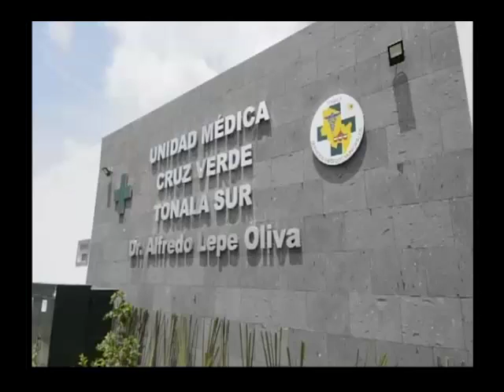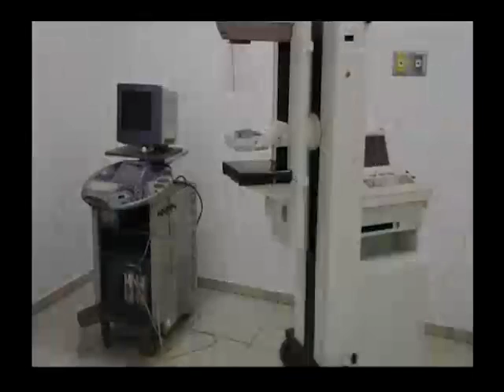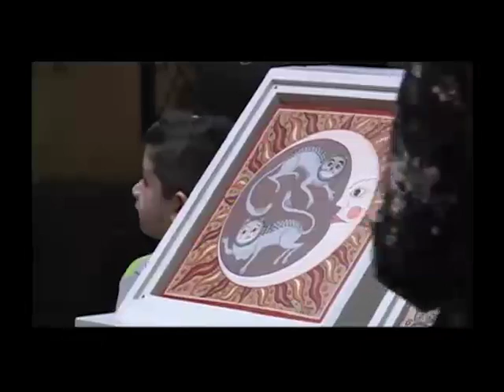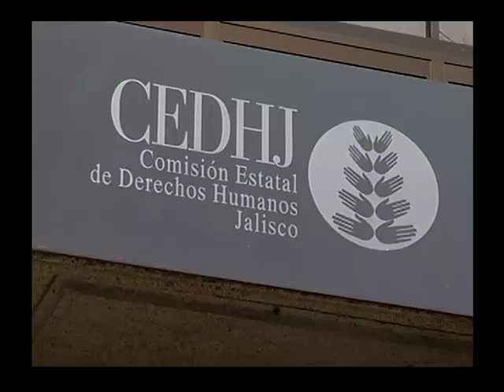Noticias al momento 26 de julio de 2017